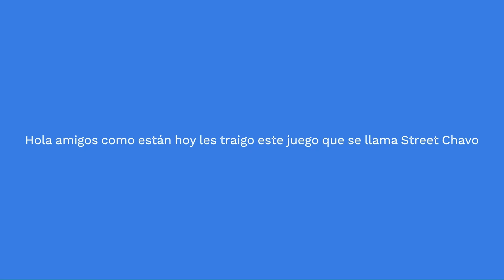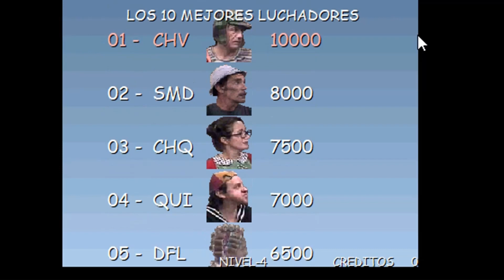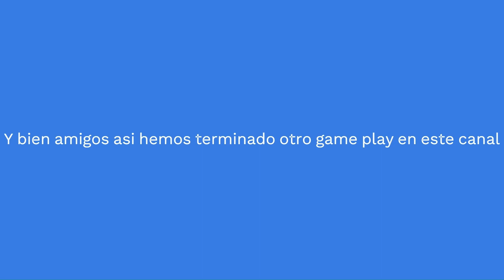||STREET CHAVO||-El Luchador De La Villa-Comenzando Con El ChavoDel 8 El Protagonista Del Game Play-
-Video juego de una empresa brasilera llamada CyberGamba que trata del famoso personaje de la televisión llamado El Chavo del 8.Es un juego de peleas basado en el famoso video juego Street Fighter y The king OF Fighters con escenarios de la vecindad y los poderes de pelea de  las 2 sagas asi que muchachos acomódensen y disfruten este divertido game play.